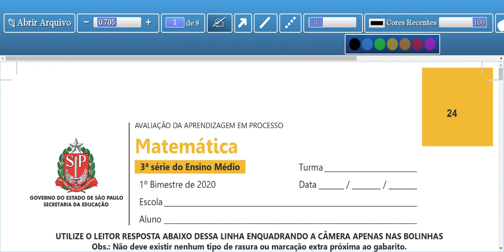Prova do Estado Primeiro Bimestre do 3º Ano do Ensino Médio - Questão 1 até 3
Nesse vídeo é mostrado a explicação e resolução da questão 1 até a 3.

Justine Classroom